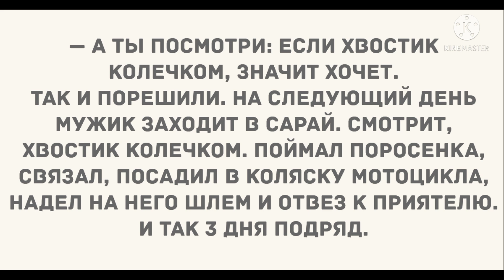Как мужик кабанчика спаривал. Анекдот дня! Юмор! Смех! Позитив!